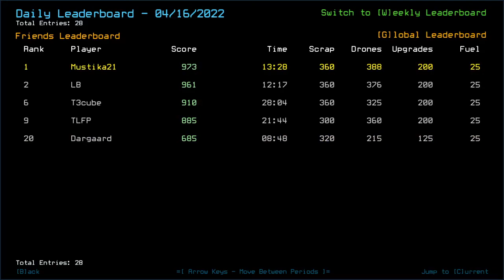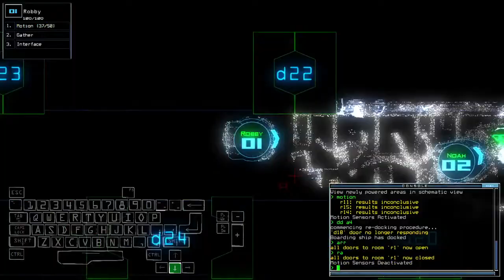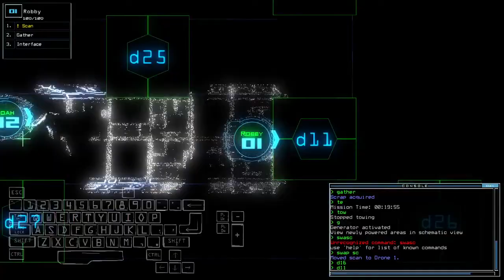Duskers Daily 17 Apr 2022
That abbreviation swapping works, you should totally try to learn using that more often, especially on a mission like this.